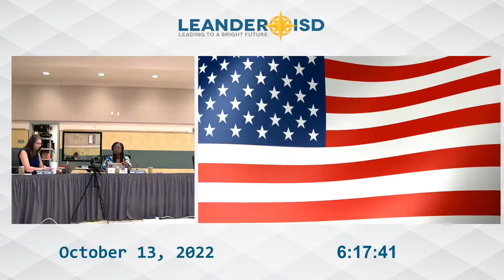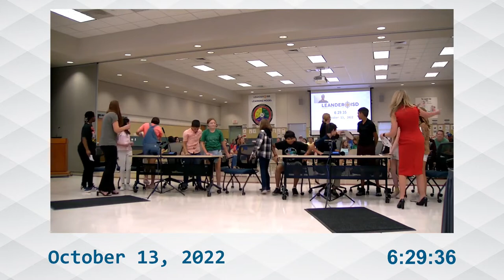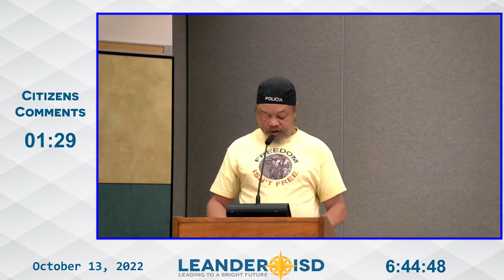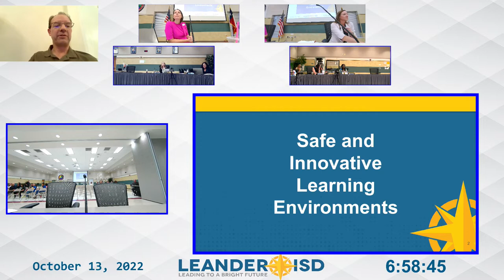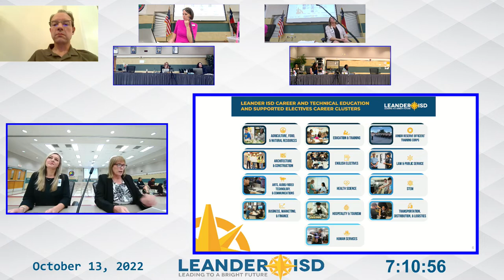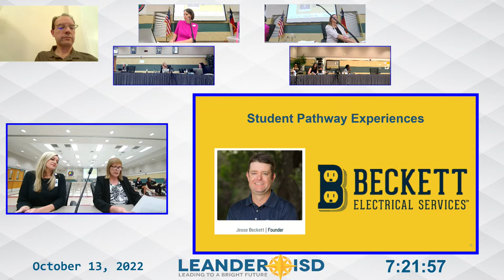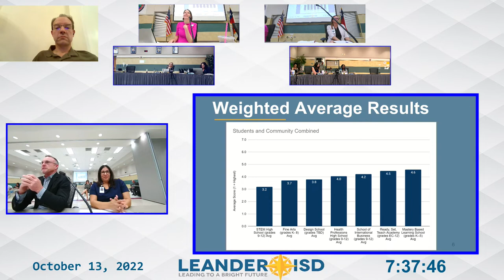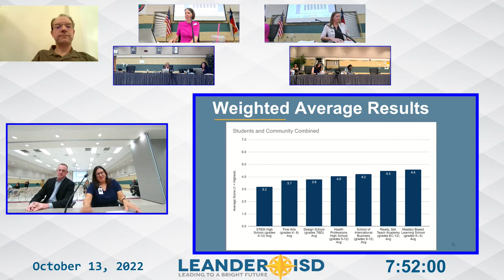Leander ISD Board Meeting: Oct. 13, 2022